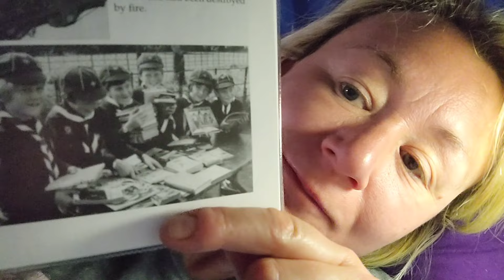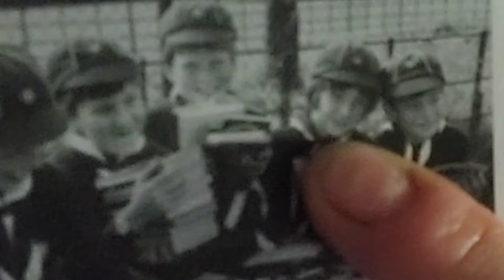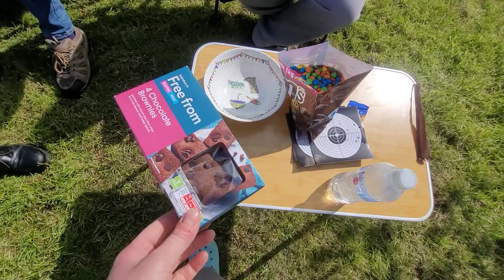VANCAMP DAY 3 ~ The Red Pill or The Blue Pill?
The last day of camp with the motley crew. I will miss them when we leave. A relaxed morning of chatting and eating before heading home to see the new lambs and give Autumn a big hug.